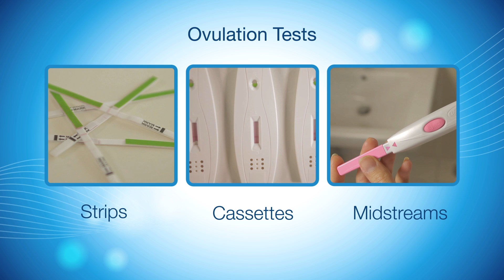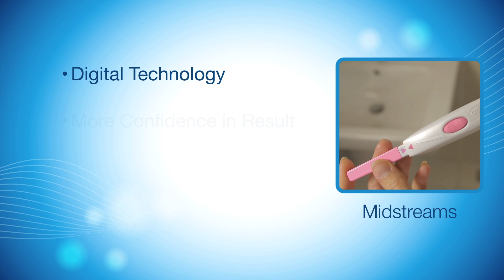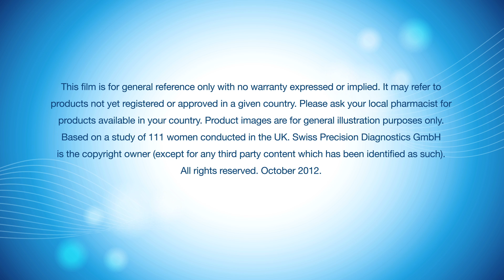Find out how to accurately predict your fertile days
You can use calendars, track your basal temperature or take ovulation tests to identify your fertile days. Learn about each method and how accurate they are.